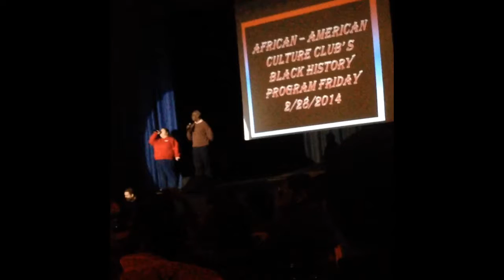Pennsauken High School Teacher (Mr.Williams) and student (Rosie) singing a song Together